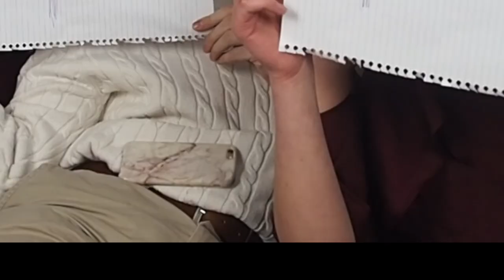Vem tror du?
Välkomna till en ny liten video vutt av mig Fredrik Stenberg och ni kommer få ta del utav mig och min kära kompis Moa när vi kör "Vem tror du" vilket går ut på att det kommer finnas olika påståenden och den som man tycker det stämmer mest överens på ska man rösta på och se vem man tycker. Så checka in och lär er lite mer om mig och Moa

Ni kan nå mig på ^^ :
Blogg: Fredrikstenberg.se

Videon är filmad med : Canon legria mini x eller min olympius pen epl-7